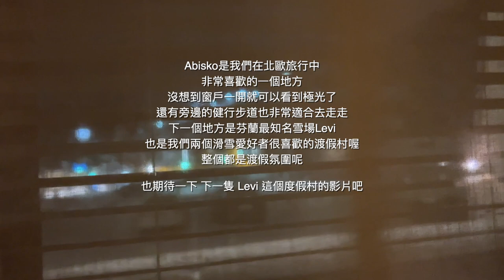【北歐旅行EP.10】ㄧ輩子可能只會看一次的北極圈景象！追極光的小秘密？開箱芬蘭最大滑雪場渡假村｜Melofunplay 美樂玩不累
北極圈旅行第十集 我們在 瑞典Abisko這裡看到滿滿的極光喔，接下來我們到下個地方芬蘭的滑雪度假村Levi！

00:06 準備去看極光

01:06 極光爆發

03:01 Abisko National Park 住宿早餐

04:12 Abisko 心得分享

05:56 粉紅天空

07:05 基律納市 (Kiruna)

07:44 基律納逛街

09:47 準備到芬蘭Levi 滑雪場囉

10:22 Levi 雪場住宿
Hotel K5 Levi

13:10 Levi 逛逛

13:55 晚餐
北歐旅行影片:
【北歐旅行EP.2】北歐租車雪地自駕要注意什麼？！• 開箱前往北極圈的臥鋪火車 • 芬蘭首都赫爾辛基必訪特色教堂
【北歐旅行EP.3】阿爾維斯堯爾(Arvidsjaur)拉普蘭區的神祕原住民小鎮！雪地自駕真實經歷體驗😱北極圈繞一圈的路線分享
【北歐旅行EP.4】北極圈自駕路上近距離看到野生馴鹿 ！ 搭船前往世界最美島嶼 Lofoten Islands • 是什麼讓整船的人都躁動起來！？
【北歐旅行EP.5】住近羅弗敦島傳統小漁屋 • 最美島嶼Lofoten Islands 必吃鮭魚漢堡 •  北歐物價到底有多高 😱
【北歐旅行EP.6】挪威Lofoten Islands 抬頭看到整片極光 🤩 • 推薦一個最美島嶼的平價住宿 • 羅弗敦島令人驚艷的小漁村

【北歐旅行EP.7】挪威Lofoten Islands 超美觀景台 • 遇到假期沒有商店開 • 超商店員推薦微波食品好吃嗎？！ 前往下一個城市 Narvik 🤩